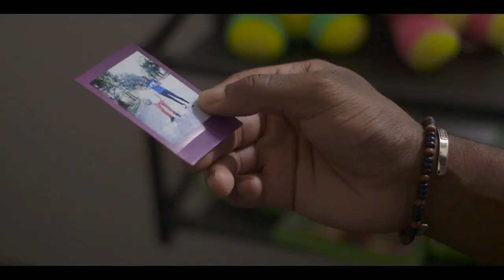Boys and Girls | Romantic Short Film | Trailer Premiers 12/17/2021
PREMIERING 12/17/2021

Justice and Amaya have been at a crossroad since childhood. What was once an innocent crush has developed into more over the years. Will they allow love to blossom, or will time once again not be on their side?

Produced by @creatiff.productions
Directed by @aaronlaroy
Filmed & Edited by @candirainproductions
Written by @simply.creatiff
Sound by @djsnipez
Starring @ebonynicolevines & @k_anthony4